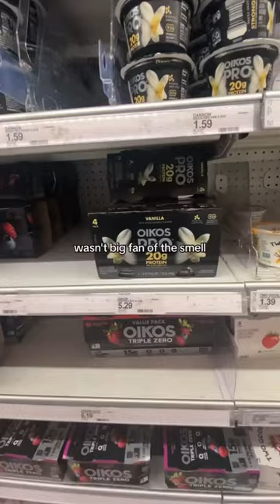TARGET SHOPPING WITH MY LITTLE SISTER 🛒